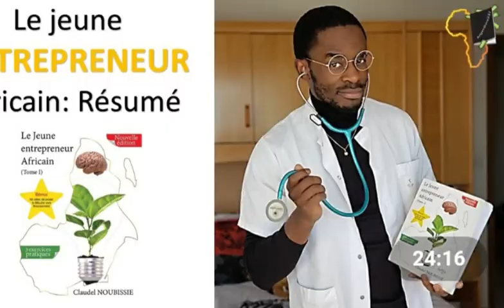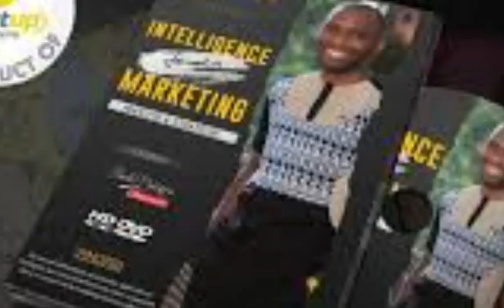[Biographie] Et Parcours Extraordinaire du Dr Claudel Noubissie |Fondateur de la Startup Academy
Bonjour la famille. Dans cette nouvelle vidéo je te présente un Entrepreneur, un Industriel, un écrivain Camerounais à caractère multidimensionnelle qui se fait connaître sur les réseaux sociaux à travers ces vidéos à caractères éducatives et des formations.
Après avoir mis sur pied le projet SOS Médecin Cameroun, il fonde la StartUp Academy, crée sa marque de Vêtement Sur Mesure by Claudel Noubissie.
Il as déjà publié 6 livres :
_ un Médecin Atypique
_ Le jeune entrepreneur Africain
_ Stop Assez de mensonge sur le VIH/SIDA
_ La fonction Marketing à l'hôpital
_ Le coronavirus de A à Z